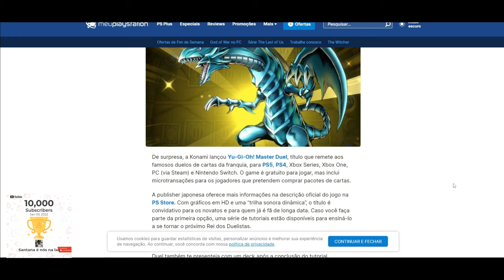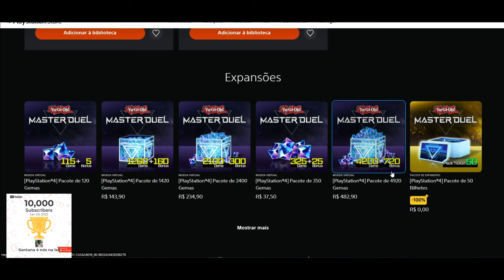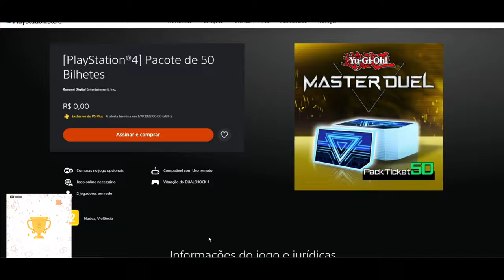CORRE PESSOAL!!! Yu-Gi-Oh! Master Duel DE GRAÇA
Muito obrigado.